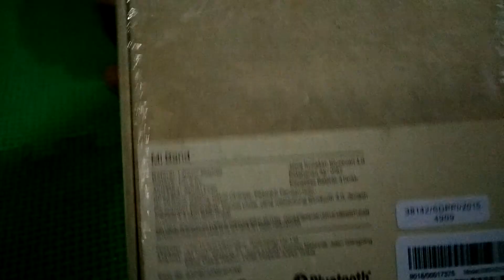Xiaomi Mi Band - Unboxing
Flash sale 19 mei..batu dtang tanggal 27 mei...lamaaa bangeeets..not bad lah